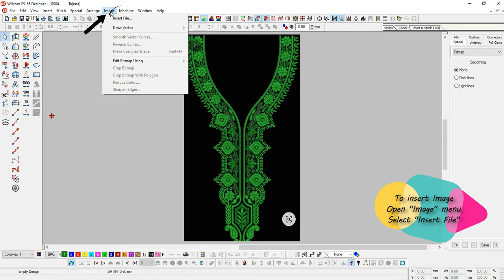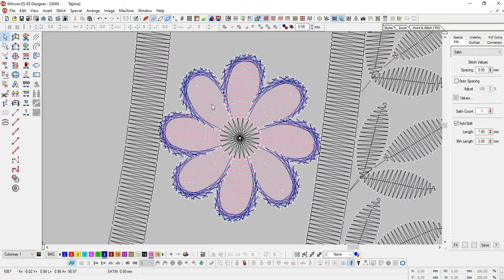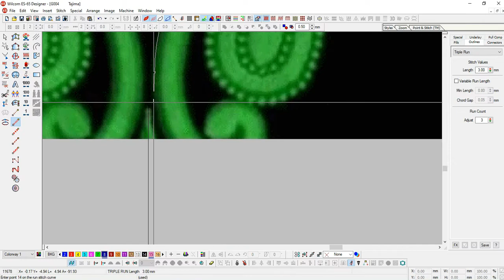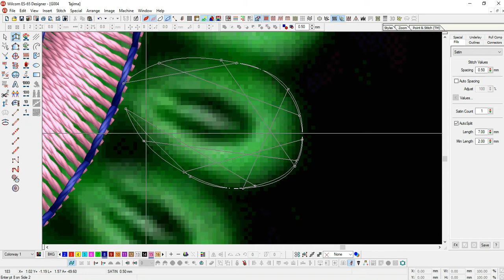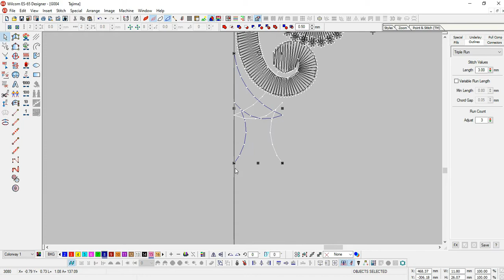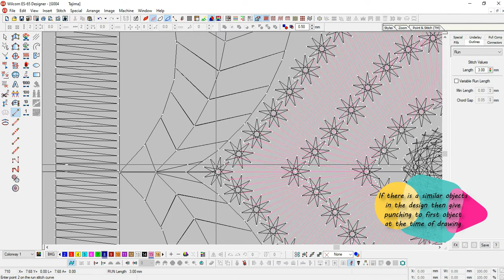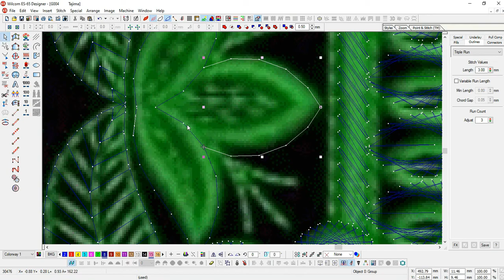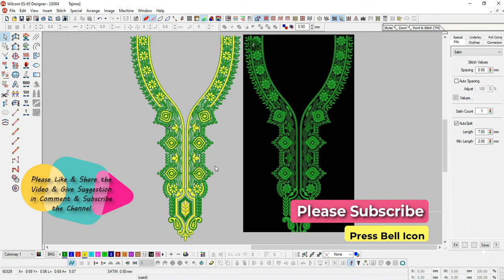Embroidery Studio | Wilcom Machine Embroidery Design - G004 (Drawing) | Gala | Surat Textile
Learn How to make Embroidery Design every day

*** The Software used in Video is "Wilcom Embroidery Software 2006" ***
      +++ This Software is license Copy
      +++ Purchased on 30/12/2013 from SURAT APPAREL MACHINES CO.
This designs are made for Garments, Sarees and Dress Materials in Fully Computerized Embroidery Machines